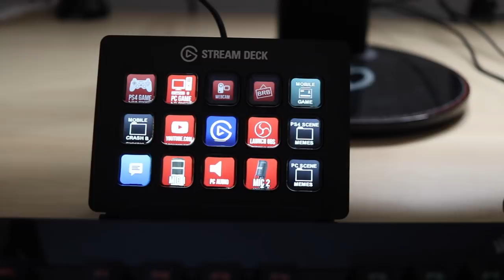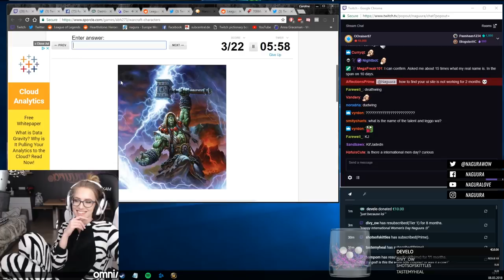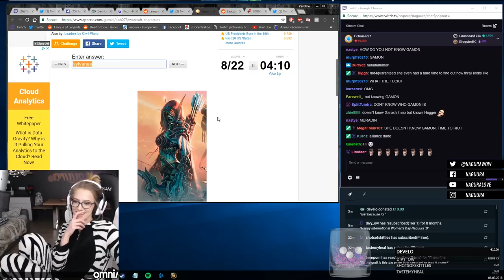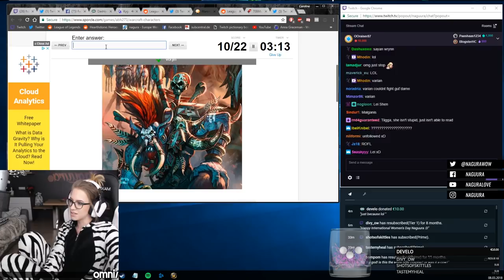Top WoW Raider takes Basic Lore Quiz - Highlights 25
My streams are powered by Elgato Gaming, make sure you check them out